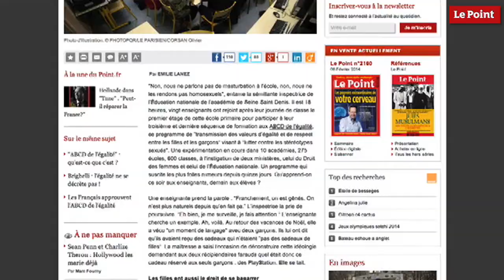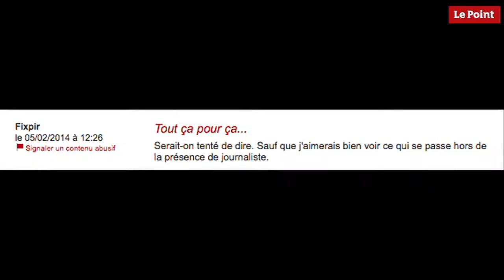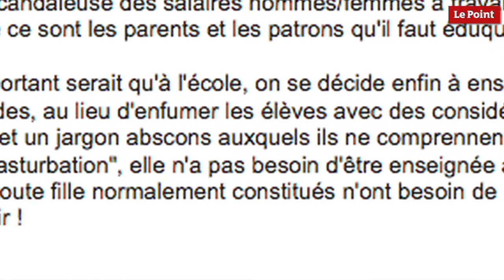Émilie Lanez répond aux commentaires des internautes.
Vous avez été nombreux à réagir à l'article sur les ABCD de l'égalité. La journaliste du Point vous répond.